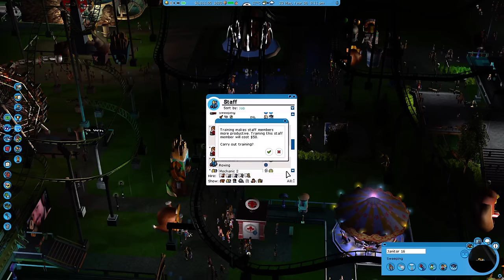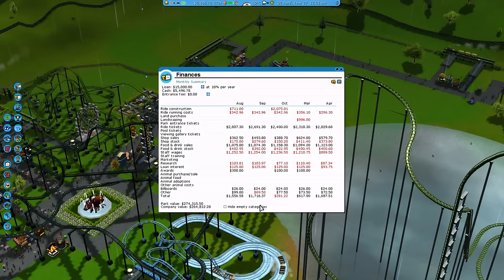Rollercoaster Tycoon 3 Sandbox - Part 10 - INSANE SPEEDS - Sandbox (Weasel Wonderworld)